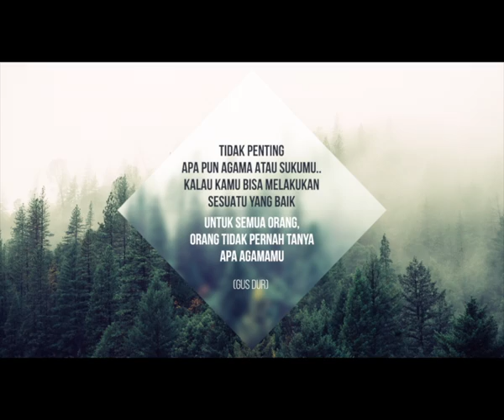QUOTES RTV VER.15 - QUOTE 2016 RTV